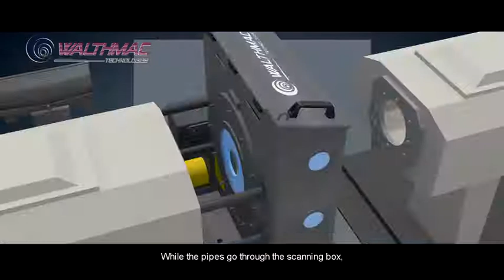Online Ultrasonic thickness measuring system for plastic pipe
Online Ultrasonic thickness measuring system for plastic pipe is a real-time monitoring system for plastic pipe. is carried out by world-class Ultrasound sensors and data processing software and hardware. Standard measuring with 4, 8, 16 sensors. Measuring parameters of wall thickness, excentricity, inner diameter, outer diameter and ovality.

1 .Product Introduction
Online Ultrasonic thickness measuring system is a real-time monitoring system for plastic pipe. is carried out by world-class Ultrasound sensors and data processing software and hardware. Standard measuring with 4, 8, 16 sensors. Measuring parameters of wall thickness, excentricity, inner diameter, outer diameter and ovality.

2.Application scope
Online Ultrasonic thickness measuring system for plastic pipe widely used on gas pipe, water supply pipe, drainage pipe and other plastic pipe.